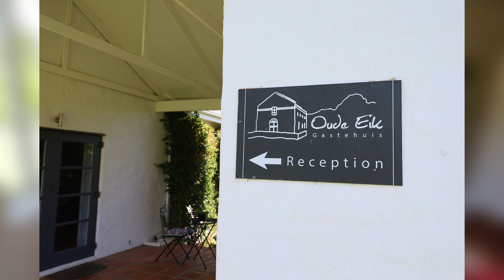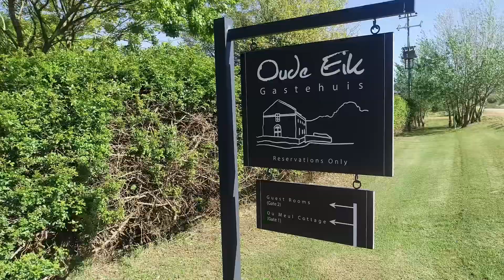Oude Eik Gastehuis Riversdal